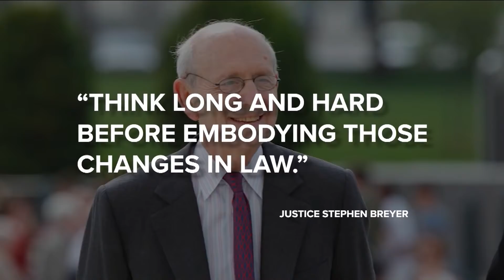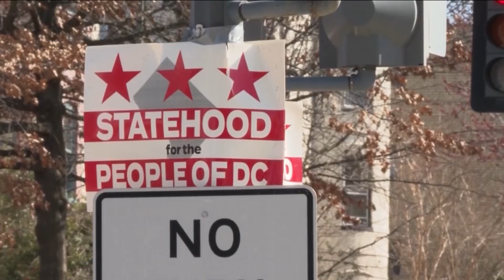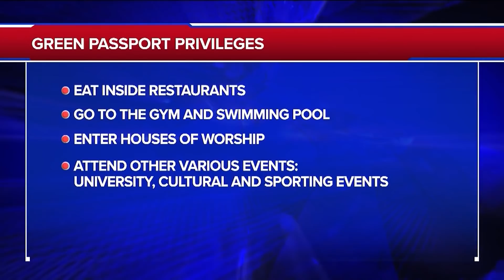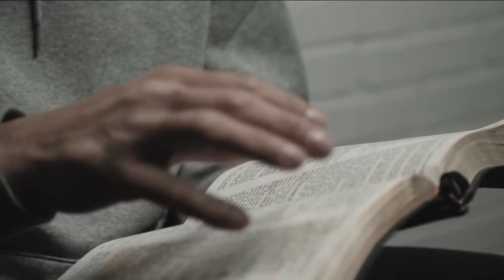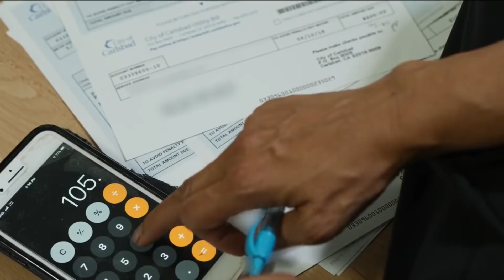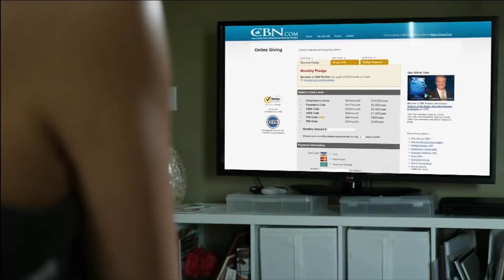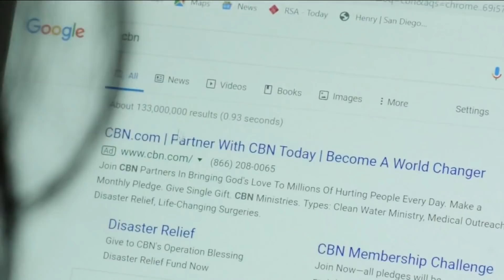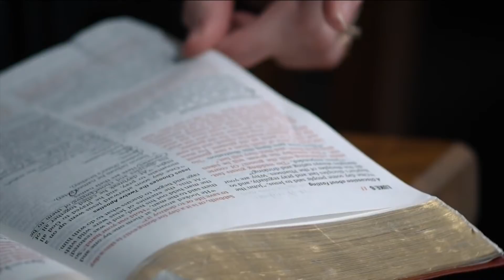The 700 Club - April 16, 2021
A Bosnian War veteran coping with PTSD struggles with addiction. See how Aleksander discovers a new hope. Plus, what’s behind the border surge? CBN News heads to the Rio Grande Valley today on The 700 Club.

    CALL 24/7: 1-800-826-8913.